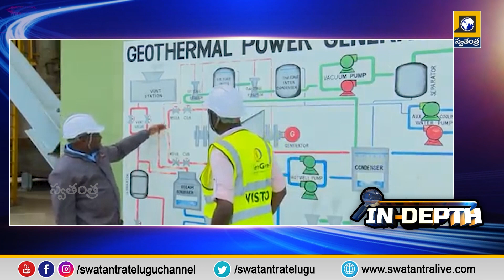INDEPTH : Wind Power Hullchal in America! అమెరికాలో విండ్ పవర్ హల్‌చల్ !